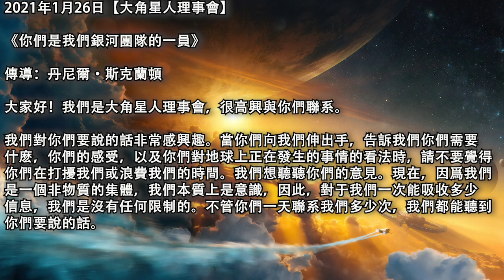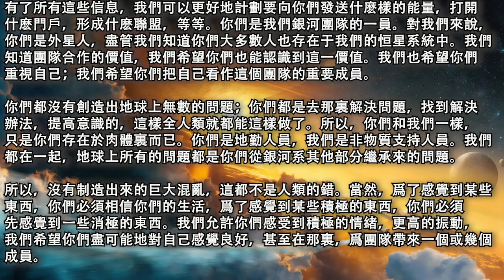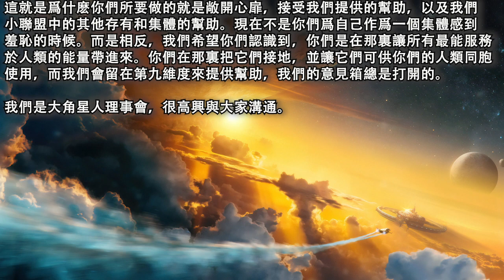【大角星人理事會】《你們是我們銀河團隊的一員》你們都是去那裏解決問題，找到解決辦法，提高意識的，這樣全人類就都能這樣做了，所以，你們和我們一樣，只是你們存在於肉體，你們是地勤人員，我們是非物質支持人員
2021年1月26日【大角星人理事會】

《你們是我們銀河團隊的一員》

我們對你們要說的話非常感興趣。當你們向我們伸出手，告訴我們你們需要什麽，你們的感受，以及你們對地球上正在發生的事情的看法時，請不要覺得你們在打擾我們或浪費我們的時間。我們想聽聽你們的意見。現在，因爲我們是一個非物質的集體，我們本質上是意識，因此，對于我們一次能吸收多少信息，我們是沒有任何限制的。不管你們一天聯系我們多少次，我們都能聽到你們要說的話。

有了所有這些信息，我們可以更好地計劃要向你們發送什麽樣的能量，打開什麽門戶，形成什麽聯盟，等等。你們是我們銀河團隊的一員。對我們來說，你們是外星人，盡管我們知道你們大多數人也存在于我們的恒星系統中。我們知道團隊合作的價值，我們希望你們也能認識到這一價值。我們也希望你們重視自己；我們希望你們把自己看作這個團隊的重要成員。

你們都沒有創造出地球上無數的問題；你們都是去那裏解決問題，找到解決辦法，提高意識的，這樣全人類就都能這樣做了。所以，你們和我們一樣，只是你們存在於肉體裏而已。你們是地勤人員，我們是非物質支持人員。我們都在一起，地球上所有的問題都是你們從銀河系其他部分繼承來的問題。

所以，沒有制造出來的巨大混亂，這都不是人類的錯。當然，爲了感覺到某些東西，你們必須相信你們的生活，爲了感覺到某些積極的東西，你們必須先感覺到一些消極的東西。我們允許你們感受到積極的情緒，更高的振動，我們希望你們盡可能地對自己感覺良好，甚至在那裏，爲團隊帶來一個或幾個成員。

這就是爲什麽你們所要做的就是敞開心扉，接受我們提供的幫助，以及我們小聯盟中的其他存有和集體的幫助。現在不是你們爲自己作爲一個集體感到羞恥的時候。而是相反，我們希望你們認識到，你們是在那裏讓所有最能服務於人類的能量帶進來。你們在那裏把它們接地，並讓它們可供你們的人類同胞使用，而我們會留在第九維度來提供幫助，我們的意見箱總是打開的。

原文鏈接：/youre-part-of-our-galactic-team-%e2%88%9ethe-9d-arcturian-council/